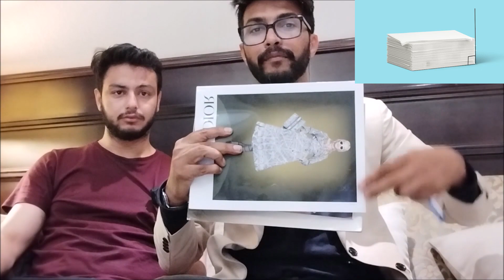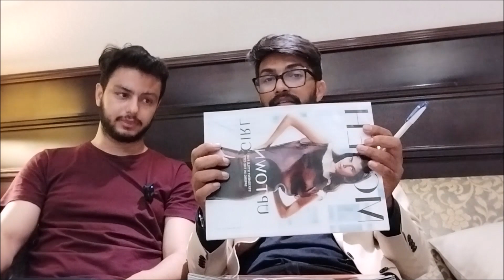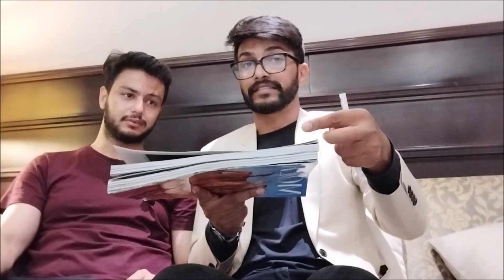Fourth Dimension | Simple Explanation | Four Spatial Dimensions with Arif Ali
In this mind-bending video, we dive deep into the fourth dimension and explore how it could hold the key to understanding some of the most enigmatic phenomena in the universe. From tesseracts to hypercubes, we take a visual journey through the world of four-dimensional geometry and discover how it challenges our intuition and expands our understanding of the world around us.

But that's just the beginning. We also explore how the concept of the fourth dimension plays a crucial role in modern physics, particularly in the context of string theory. We'll explain how one can understand fourth dimension by moving step by step from one dimension to two dimension to three dimension and then the four dimension of the universe.

Whether you're a physics enthusiast or just curious about the mysteries of the cosmos, this video will take you on a mind-expanding journey through the fascinating world of the fourth dimension and how it could revolutionize our understanding of the universe."